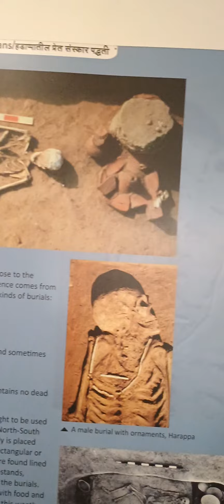( Mumbai ) এটা কি বলুন তো ?